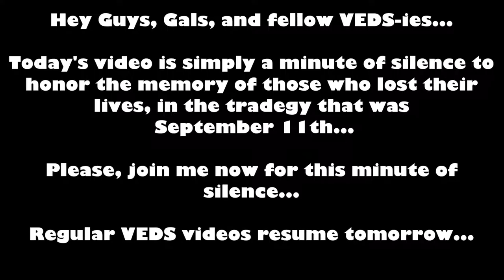A Minute of Silence (VEDS 2016, Day 11)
I know, I said that today's video would be a Showcase Sunday for Disney's Hunchback of Notre Dame...but that was before I realized what the numerical date for today was. I apologize for, what may seem like, my ignorance...believe me when I say that I had no ill intentions. So in light of this, please join me in this Minute of Silence.

Other VEDS-ies